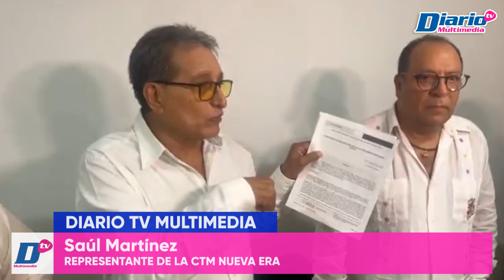Niega Saúl Martínez usurpar a la CTM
⚫🚕 👨🏻CÁPSULA | Niega Saúl Martínez usurpar a la CTM

La Confederación de Trabajadores de México (CTM) en Chiapas, tiene una nueva era.
Saúl Martínez, transportista y representante del sindicato CTM Nueva ERA, dio a conocer que con lo dispuesto en el artículo 24 del Reglamento para la Autorización de Uso de Denominaciones y Razones Sociales, la Secretaría de Economía le autorizó haberse constituido como sociedad o asociación, formalizado su cambio de razón social.

🎙️ Con información de Ainer González para Diario de Chiapas